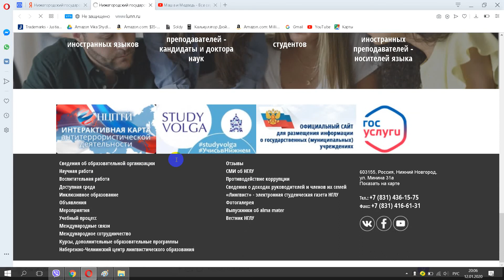Нижегородский государственный лингвистический университет им Н А Добролюбова